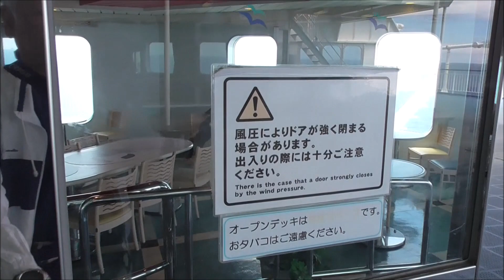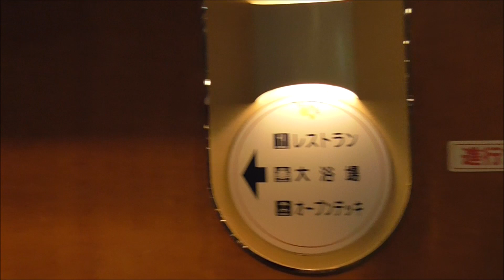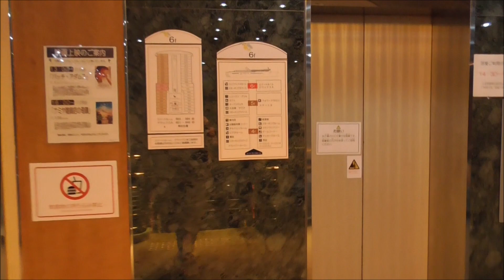あかしあ 北海道一周の旅 新日本海フェリー Trip around Hokkaido- Japan - Akashia -Shin Nihonkai Ferry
北海道へ行くため、乗船した、新日本海フェリー「あかしあ」の船内の様子です。
車が少なく、ラッキーと思っていたのですが、修学旅行生がたくさん乗っていて、アンラッキー。
船内では、ビンゴや演奏会、映画、クイズラリー、などが開かれ、客を退屈させないように配慮されてました。No.9
2019年6月25日（火）晴